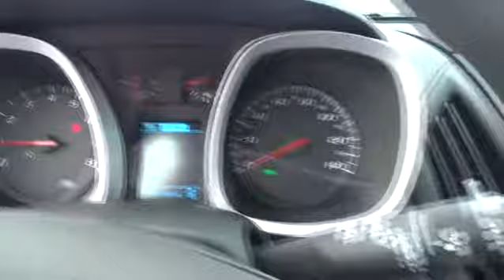2015 Chevrolet Equinox Durham, Chapel Hill, Raleigh, Cary, Apex, NC 389226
2015 Chevrolet Equinox
2015 Chevrolet Equinox FWD 4dr LS - Stock#: 389226 - VIN#: 2GNALAEK2F6389226

409 S Roxboro St.

LS trim, SILVER ICE METALLIC exterior and JET BLACK interior. FUEL EFFICIENT 32 MPG Hwy/22 MPG City! iPod/MP3 Input, Onboard Communications System, TRANSMISSION, 6-SPEED AUTOMATIC WITH.. LS PREFERRED EQUIPMENT GROUP, Alloy Wheels SEE MORE! KEY FEATURES INCLUDE: iPod/MP3 Input, Onboard Communications System, Aluminum Wheels. Keyless Entry, Child Safety Locks, Steering Wheel Controls, Electronic Stability Control, Bucket Seats. OPTION PACKAGES: TRANSMISSION, 6-SPEED AUTOMATIC WITH OVERDRIVE (STD), AUDIO SYSTEM, AM/FM/SIRIUSXM STEREO WITH CD PLAYER AND MP3/WMA PLAYBACK CAPABILITY Graphic Interface Display (GID), Radio Data System (RDS), speed-compensated volume and outside temperature display (STD), LS PREFERRED EQUIPMENT GROUP Includes Standard Equipment, ENGINE, 2.4L DOHC 4-CYLINDER SIDI (SPARK IGNITION DIRECT INJECTION) with VVT (Variable Valve Timing) (182 hp [135.7 kW] @ 6700 rpm, 172 lb-ft [232.2 N-m] @ 4900 rpm) (STD). LS with SILVER ICE METALLIC exterior and JET BLACK interior features a 4 Cylinder Engine with 182 HP at 6700 RPM*. EXPERTS ARE SAYING: Great Gas Mileage: 32 MPG Hwy. WHO WE ARE: This dealership is a member of the Hendrick Automotive Group, the 6th largest automotive group in the United States. This gives us many advantages over our competition. I know that when you buy a New or Pre-owned vehicle from Hendrick Durham Auto Mall you know you are getting a vehicle from a reputable organization. Like most successful companies, our business, products and services are only as good as our employees. Horsepower calculations based on trim engine configuration. Fuel economy calculations based on original manufacturer data for trim engine configuration. Please confirm the accuracy of the included equipment by calling us prior to purchase.